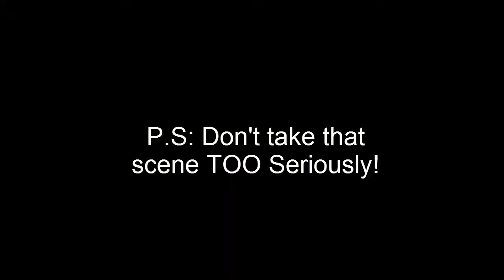Transformers: The Last Knight TRAILER 2 REACTION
After days Juna felt pissed for not attending the IMAX Footage event for Transformers: The Last Knight, at least He got a trailer to react

P.S: Don't take the intro too seriously

Trailer Reaction starts at 1:23!

I Can't wait to see this movie! About that scene in the beginning, it's just what I feel for not getting a PSP for over a decade or see the IMAX Footage for Transformers: The Last Knight. Yes, all because of the darn National Exam. That scene I made was just for fun, thought it be hilarious. But the trailer itself? It looks darn amazing! Can't wait to see what happens next!